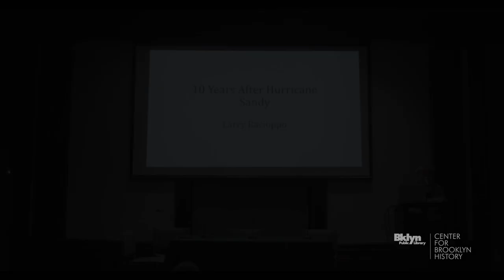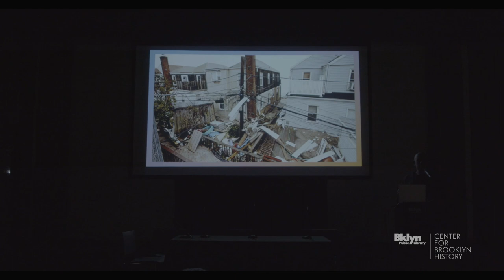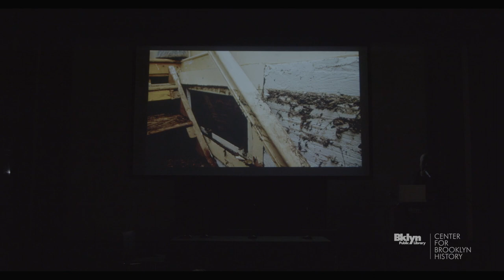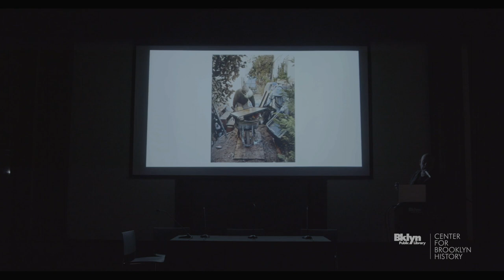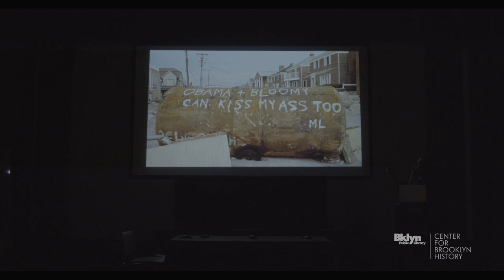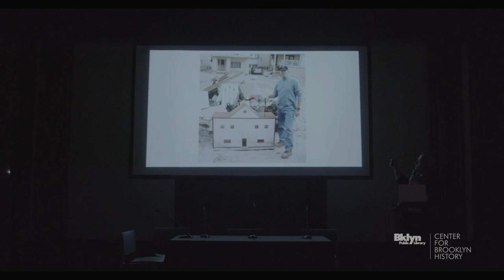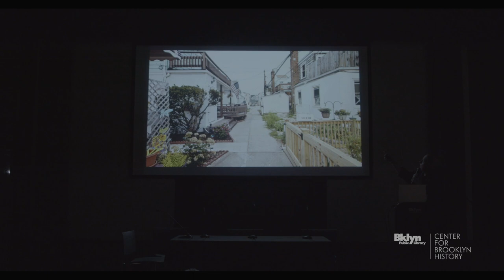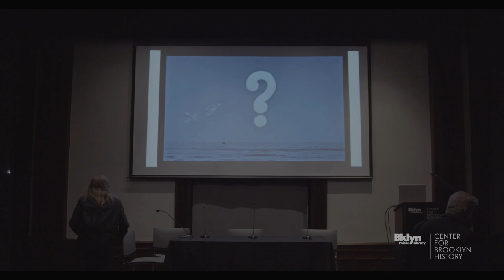CBH Talk | 10 Years After Hurricane Sandy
Hurricane Sandy hit New York City on October 29, 2012. Over the course of 48 hours ferocious wind, rain, and water left hundreds of thousands of New Yorkers without power, damaged the city’s critical infrastructure, displaced thousands of residents, and put innumerable city dwellers in vulnerable and dangerous positions with limited access to food, drinking water, healthcare, and critical services.

NYC’s coastal areas – from the Rockaways to Lower Manhattan – vary widely in their wealth and access to financial resources. We look back at these 10 years since Sandy’s wake-up call with three experts – Eddie Bautista, Executive Director of NYC Environmental Justice Alliance; Ron Shiffman, co-founder of the Pratt Institute Center for Community and Environmental Development; and Thaddeus Pawlowski, managing director of the Center for Resilient Cities and Landscapes at Columbia University – who reflect on resource allocation, the role of community involvement, and whether the city has met the challenge of providing fair and equal protections in response to climate change. Their conversation is moderated by Ellen Neises, executive director of PennPraxis.

The program begins with a personal Sandy story from Rockaway resident and photographer Larry Racioppo who documented the impact of Sandy on his home and neighborhood. He will share his memories and images in a brief first-person account.

Eddie Bautista is the Executive Director of NYC Environmental Justice Alliance. An award-winning community organizer and urban planner, Eddie was previously Director of the Mayor’s Office of City Legislative Affairs where he spearheaded efforts to pass several major pieces of legislation, including the City’s 20-year landmark Solid Waste Management Plan which relied for the first time on principles of environmental justice and borough equity; the creation of the first municipal brownfields remediation office in the nation; and the required retrofit of all diesel-powered school buses to reduce air pollution in bus cabins.
Ellen Neises is a Registered Landscape Architect and the executive director of PennPraxis, the nonprofit center for applied research and design practice at the Weitzman School of Design at the University of Pennsylvania. Ellen co-led the PennDesign / OLIN / Point CDC team’s work on Hunts Point Lifelines, a winning entry in the Rebuild by Design competition, and co-led the Port / RANGE team’s effort to increase regional resilience through new reciprocal exchanges between cities and the rural highlands in metropolitan New York as part of the Regional Plan Association’s Fourth Plan.
Thaddeus Pawlowski is the managing director of the Center for Resilient Cities and Landscapes at Columbia University, where he also teaches urban planning and urban design. Before co-founding CRCL, he worked for 15 years in New York City government: planning for future disasters at NYC Emergency Management, working on neighborhood resilience and climate adaptation at NYC Planning, and rebuilding from Hurricane Sandy with the Mayor's Office of Housing Recovery. Trained as an architect and recipient of the Harvard Loeb Fellowship, he has sought to use the tools of design to help communities and ecosystems around the world adapt to climate change.
Larry Racioppo is a photographer who has been documenting New York City since 1971. From 1989 to 2011 he was the official photographer for NYC’s Department of Housing Preservation and Development where he chronicled the city’s rebuilding of distressed neighborhoods. A resident of Rockaway, Racioppo documented the impact of Sandy on his home and neighborhood  the aftermath of Hurricane Sandy from the personal perspective of one who lives in the neighborhood.

Ron Shiffman is a city planner with over 60 years of experience in providing architectural, planning, community economic development and sustainable development assistance to community-based groups in low- and moderate-income neighborhoods. In 1964 he co-founded the Pratt Institute Center for Community and Environmental Development [PICCED]. He was appointed to the New York City Planning Commission by Mayor David Dinkins and served on the Planning Commission from 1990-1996. He served as President of the Salzburg Congress on Urban Planning and Development from 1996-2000. He has also served as a consultant to the Department of Housing and Urban Development, the United States Agency for International Development, and the Ford Foundation. He was a founding member of the Center for the Living City and the Center for Social Inclusion, which later merged with Race Forward. He continues to serve on all three of these boards. Shiffman is now Professor Emeritus at Pratt Institute’s School of Architecture where he has taught since the late 60’s and where he chaired the Department of City and Regional Planning from 1991 to 1999.